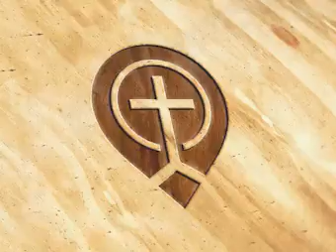The University Of Life 3 - Billy Graham